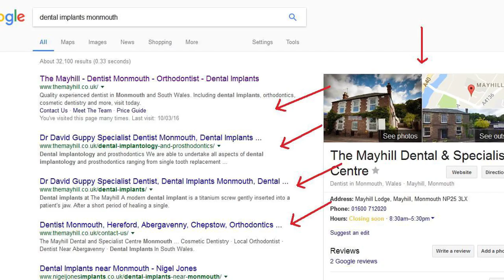dental seo marketing